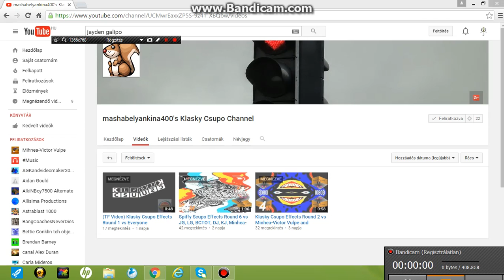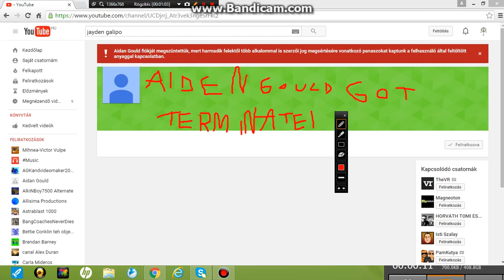Sad News, Guys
Aiden Gould Got Terminated :(